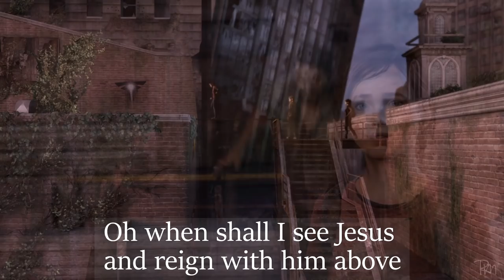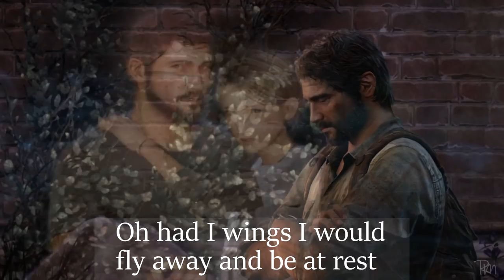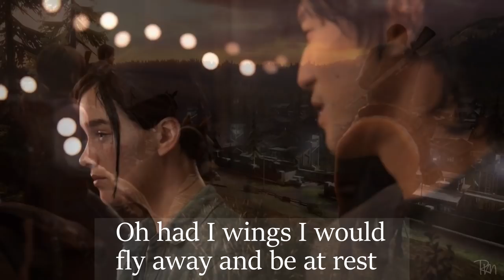Ecstasy Lyrics -The Last Of Us Part II - E3 2018 Gameplay Reveal Trailer Background Song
I hope you will enjoy this video as much as I enjoyed creating it.

♪ The song is called Ecstasy and the version used in this video is performed by Crooked Still.

Another lyrics video for a song used in the E3 2018 Gameplay Reveal Trailer for The Last Of Us Part II. I enjoyed the song Little Sadie a lot and when I looked up the album where the song was on I found this song in the list aswell. I think this song is very beautiful aswell and I found more inspiration to make this video today.
I tried to keep it more simple than the Little Sadie video, because this song has a more calm melody and slower and softer vocals.
I always love it when you comment your opinion about this video, or if you have anything else to share, I'll like to read it :]

x May